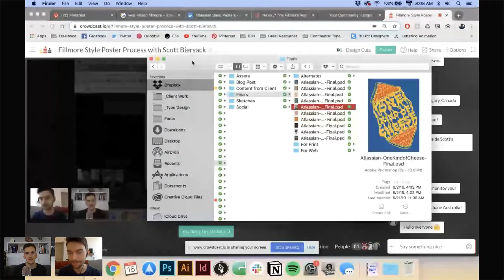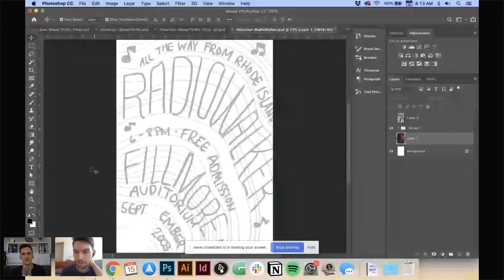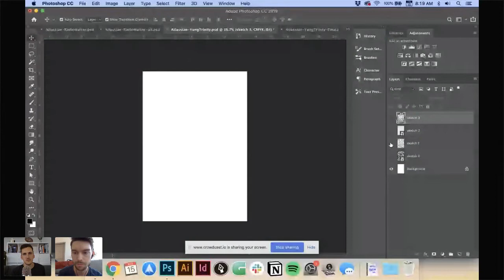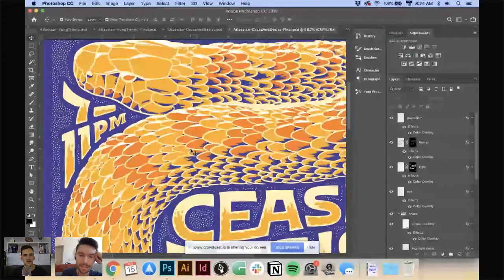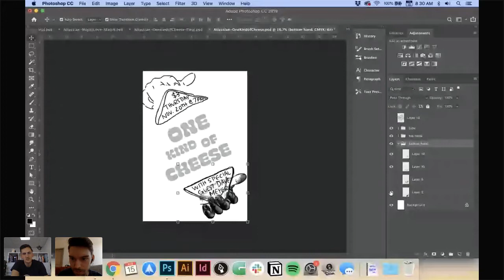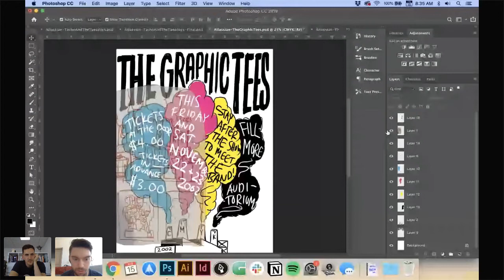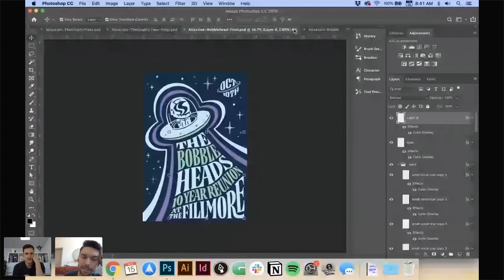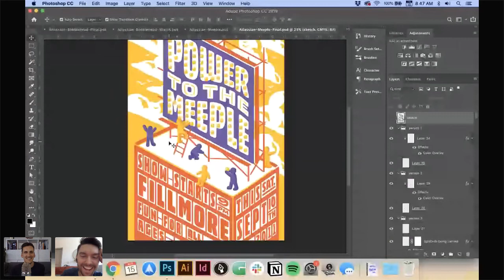Fillmore Style Poster Process with Scott Biersack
During this Community Hangout, we were joined by Scott Biersack! Scott is an independent artist and designer currently based in Arizona. This week, he showed us the process behind his awesome Fillmore Style Posters!

MORE VIDEOS JUST LIKE THIS ON OUR YOUTUBE CHANNEL